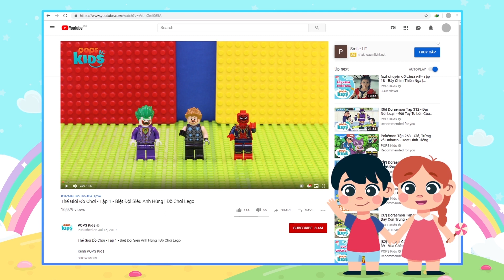Đồ Chơi Lego - Tập 1 - Biệt Đội Siêu Anh Hùng Chiến Đấu Với Cá Sấu Hung Bạo | Toys Review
🔥 Tải ứng dụng POPS để xem hoạt hình và chương trình thiếu nhi hay